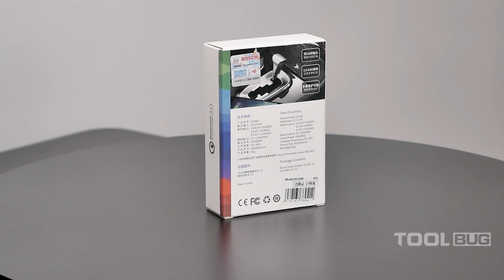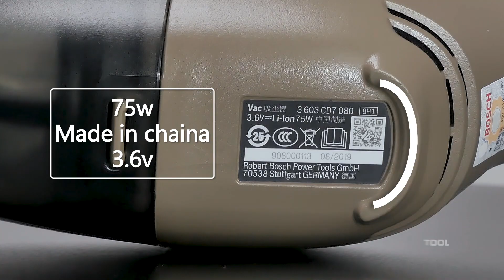博世Bosch-YOUseries Vac旋风吸旱地刺豚？-Tool巴哥T14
博世悠系列旋风吸
Bosch YOUseries Vac
旱地刺豚
请看本期节目
有问题可留言~
Splashing Around by The Green Orbs YouTube